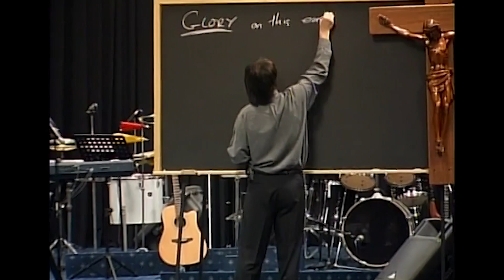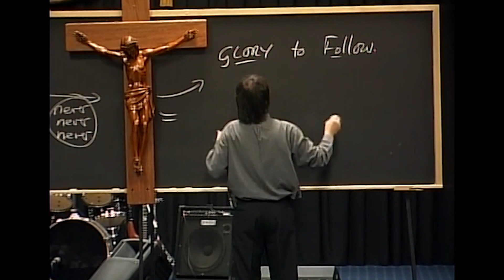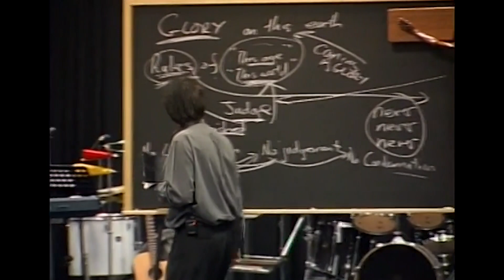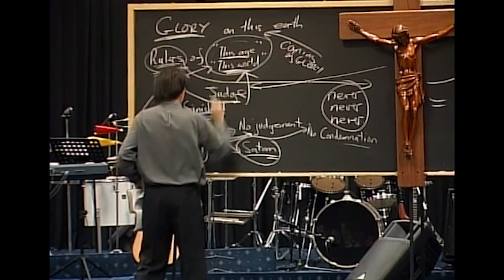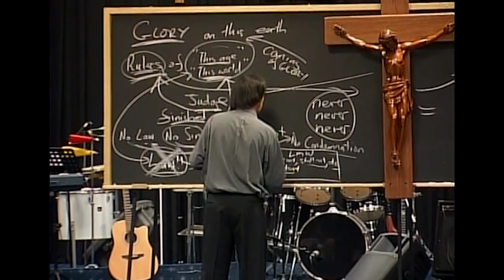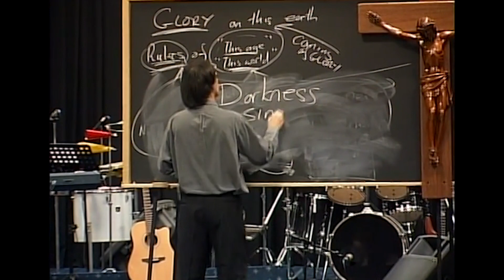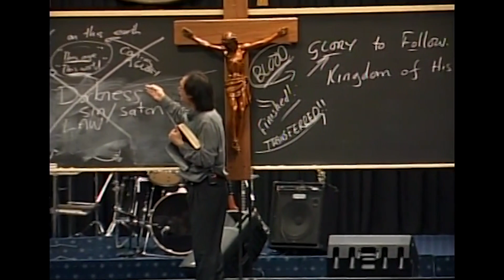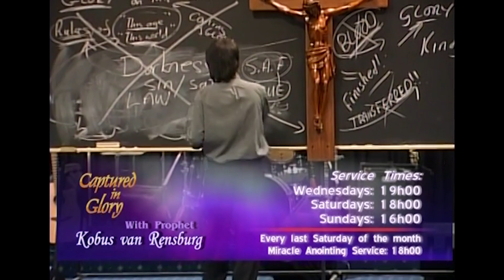The cross The seperation | Prophet Kobus van Rensburg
Sermon Title: The cross The seperation
Series: The Crucified Christ
Preacher: Prophet Kobus van Rensburg

⏰ CHURCH SERVICE TIMES:

Monday Prayer Meetings: 6pm
Wednesday Services: 6pm
Sunday Services: 9am (Live from 10am on Facebook)